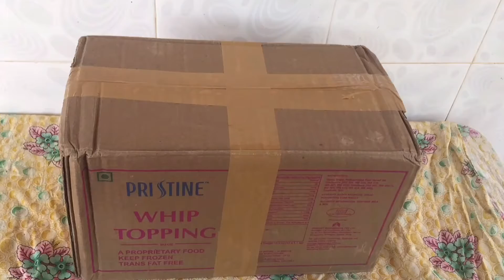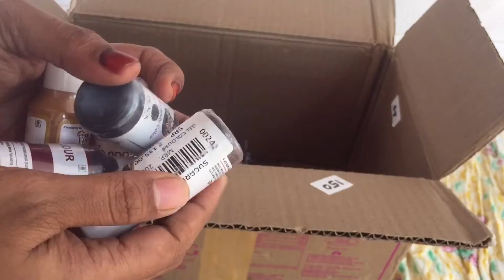Baking materials unboxing of online Baking tools under 100Rs baking materials at affordable price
Maria Telkes
Yes Bank Share Price
Sula Vineyards IPO